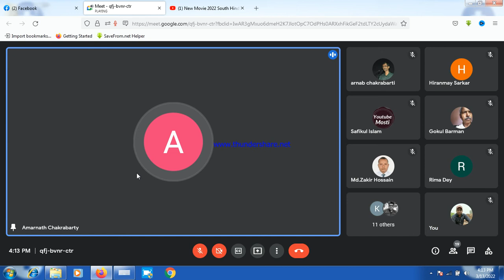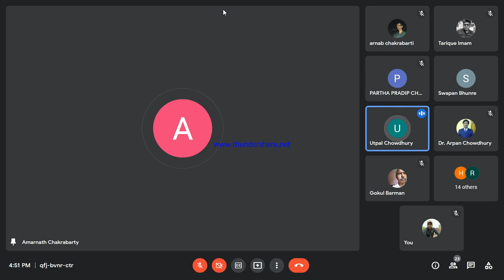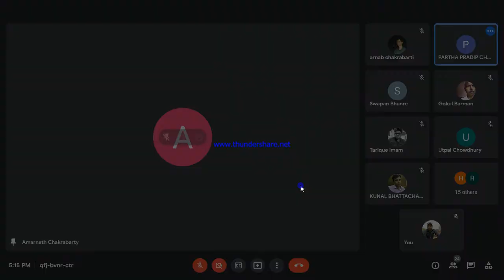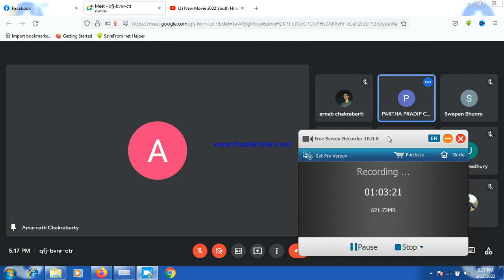পাঠচক্রের পরবর্তী আলোচনা আজ রবিবার (13.03.22)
পাঠচক্রের পরবর্তী আলোচনা আজ রবিবার (13.03.22) বেলা ৩:৩০ মি৹
1st Kent Repertory, Mind :- from Rubric: Senses. P.78
2nd J. H. Allen, Vol. 1 :- Chapter - 'some of the ways in which a suppression may take place ', done upto 7th para - upto case 2. Next day from case 3.
All are requested to read and join the meet on time.